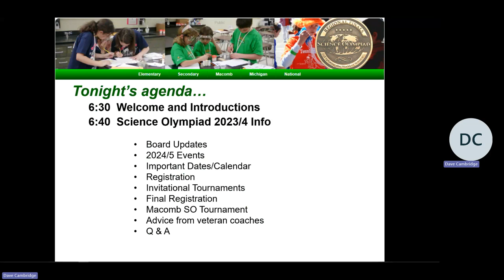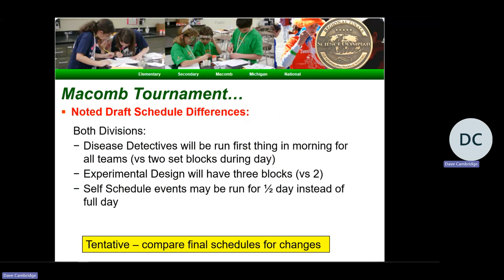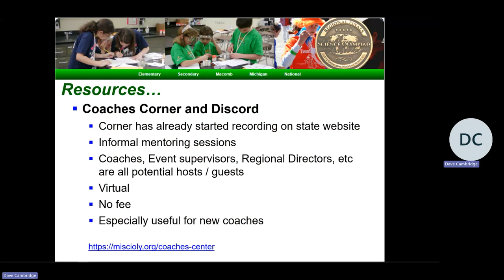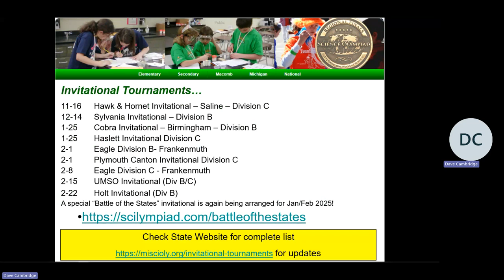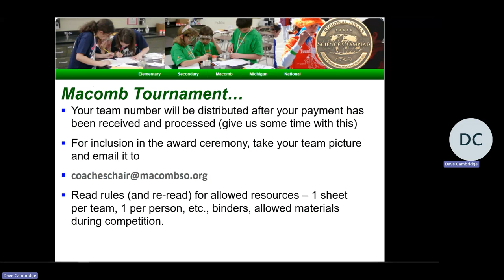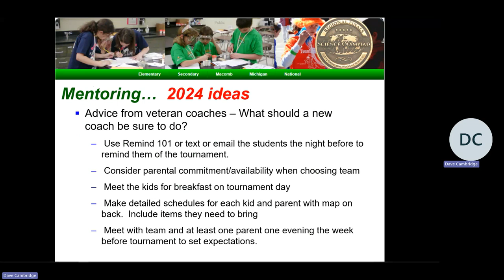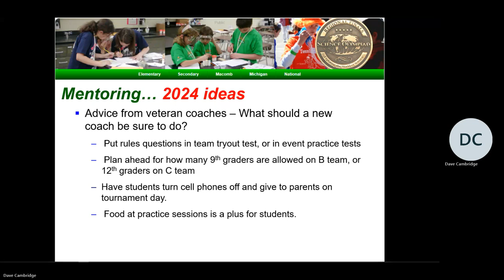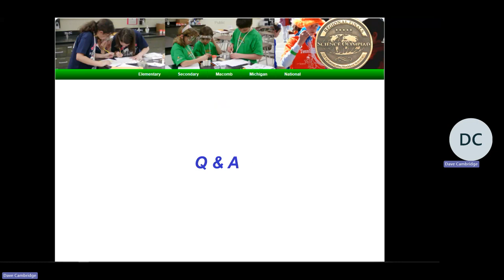Coaches Meeting 24 25 20241023 183412 Meeting Recording 1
A meeting with Head Coaches to kick off the 2024-25 season for Region 7 Science Olympiad.